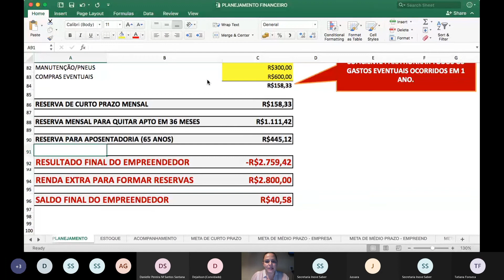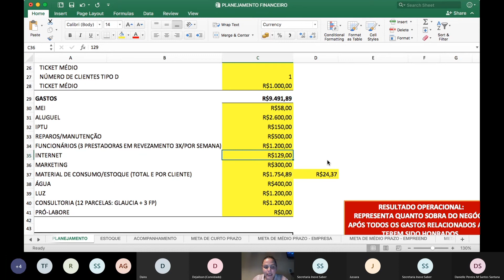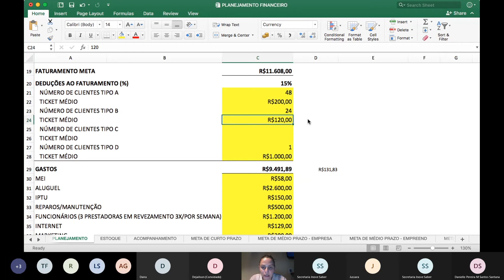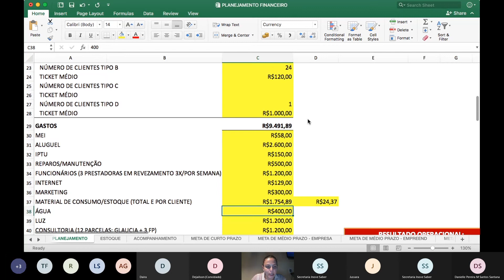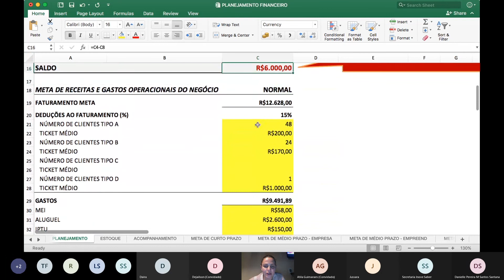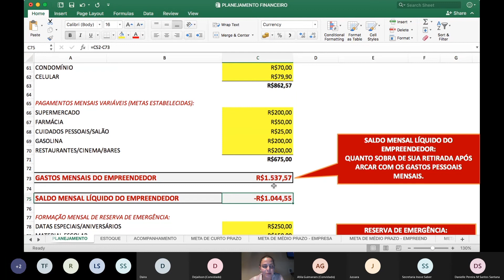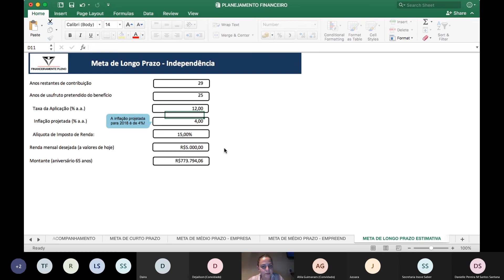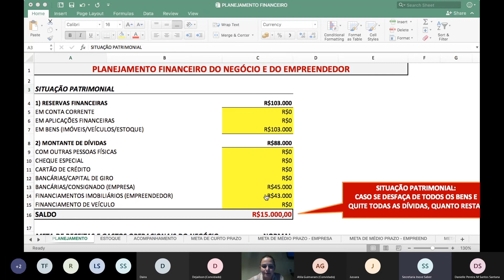COMO ANDA SEU PLANEJAMENTO PARA 2021?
Aula gravada no Microsoft Teams

Dia 12/12/2020